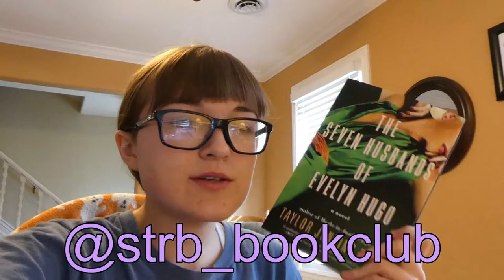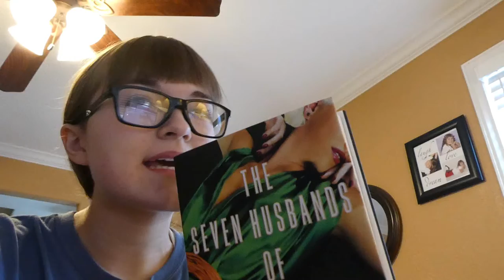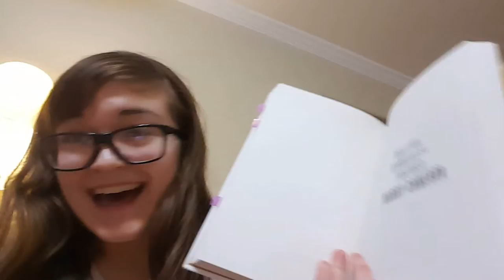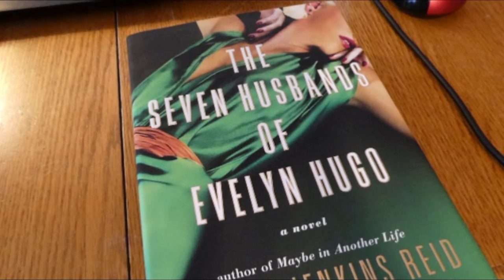I Read The Most HYPED Book of 2019 | Reading Vlog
Last year, this challenge was a total flop, but I don't know... I think we might've won this year!
Have any feedback, opinions, or random and fun things you would like to tell me? Comment it here!
(If you want an answer to a question or something, make sure you add a social media handle so I can contact you if needed)

Just a normal girl trying to be an author... okay maybe I'm not normal. ♥
Scratching the Reading Bug's
FEBRUARY BOOK OF THE MONTH:

Social Medias!

Want some free music to play in your videos without copyright?